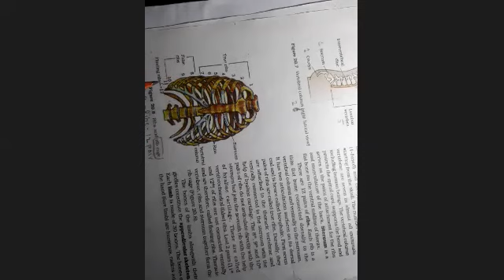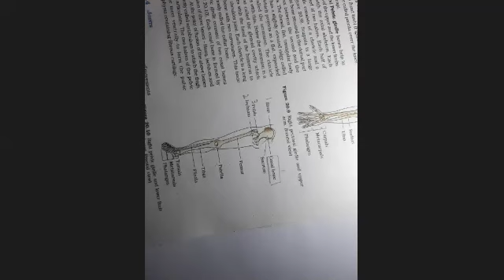skeleton system2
Biology, SKV SIr, skeleton system